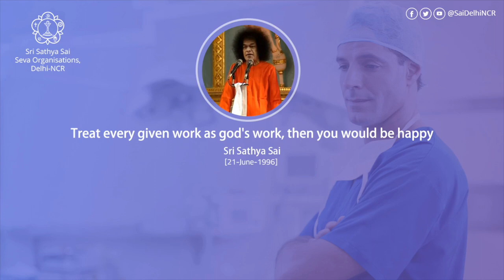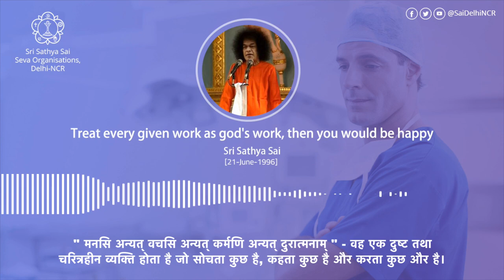Sri Sathya Sai Speaks-Treat every given work as god's work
Everyone is clamouring for work. Work, work, work! Does anyone understand the real meaning of the word work? All activity including household chores can be described as work. Therefore do not think of employment alone as work that you have to do. Hold a job by all means, but at the same time, do not forget to serve your parents and society.

Remember, your welfare is intimately tied to that of society. Hence, do not think you are studying merely to get a good job; you must study so that you may discharge various responsibilities
in an effective manner.

True education is that which helps you to transform all work into worship. Duty is God. You may be engaged in any activity but you can transform it into worship by regarding that work as action performed for the pleasure of God and as an offering to God.

(Sri Sathya Sai,15 May 2000)